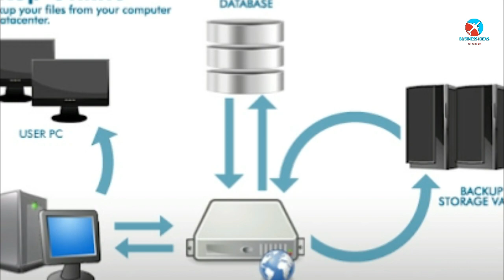బిజినెస్ ! Small business ideas! New business idea's! business ideas ! Low Investment Business Idea